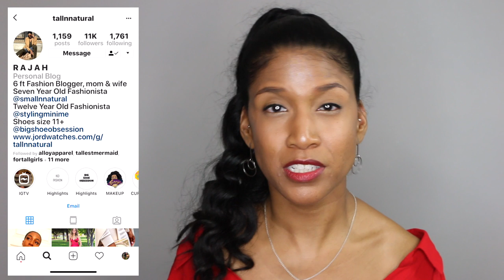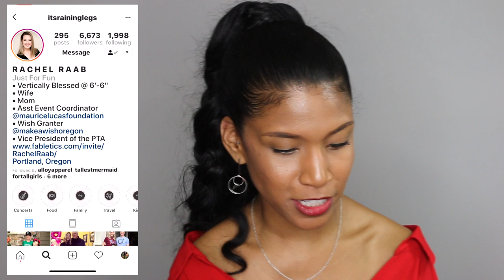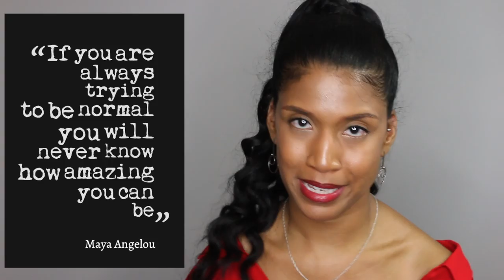Being Confident as a SUPER tall woman | The Tall Talk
This video is so much longer than I anticipated! I really hope my fellow tall women out there find this video helpful and understand what I did to become more comfortable as a tall woman. You are all beautiful and remember, being tall is NOT a negative thing!

**TRAVEL VLOGS**

**FOLLOW ME**

Periscope: @msblackoreanlady